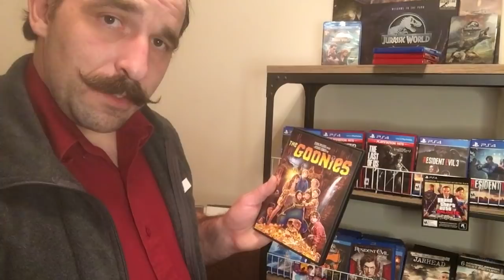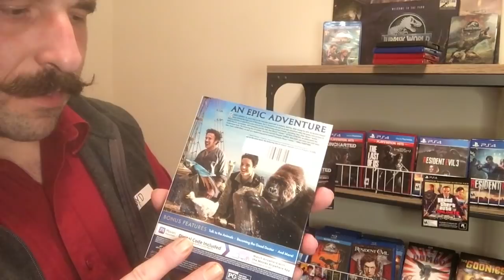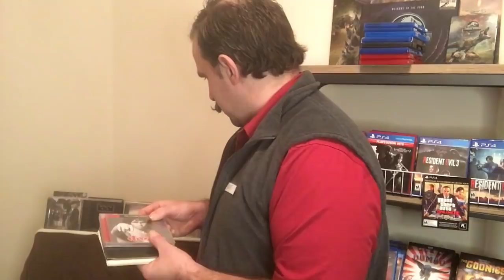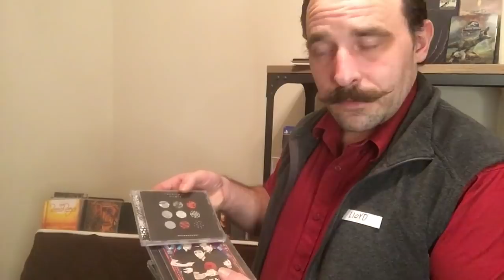(ASMR) F.Y.E MOVIE, MUSIC AND VIDEO GAME STORE ROLEPLAY